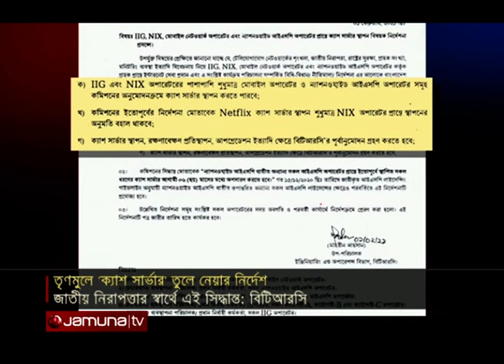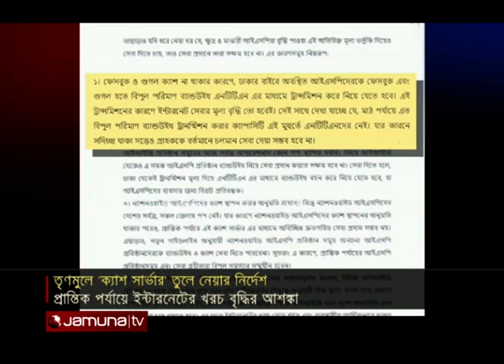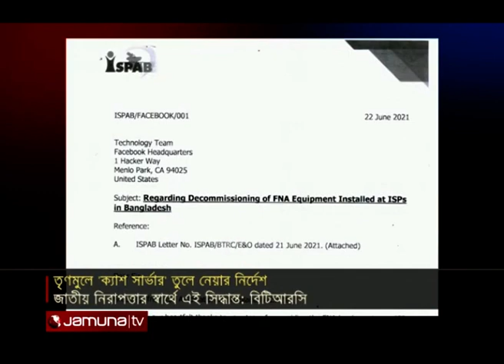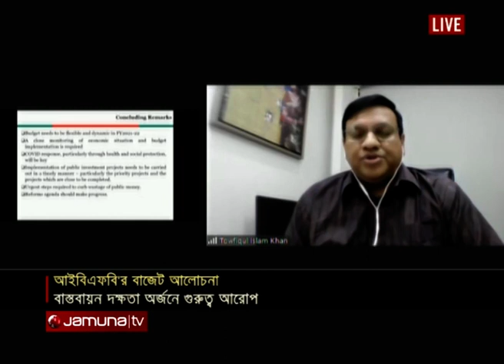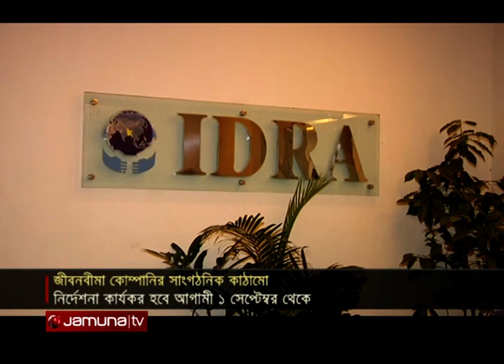বিজনেস টুডে | Business Today | 11.30 am | 26 June 2021